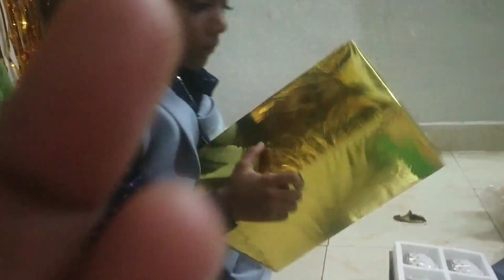# vlog ||birthday కి వచ్చిన gifts ఏంటో చూసేయండి.|Telugu vlogs|lifestyle vlogs|Aeindri Vlogs#Telugu